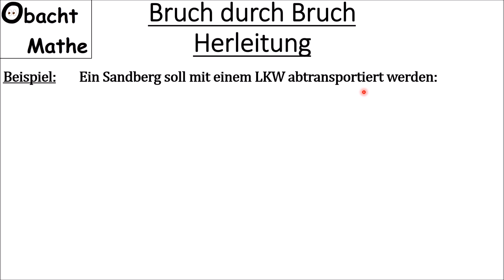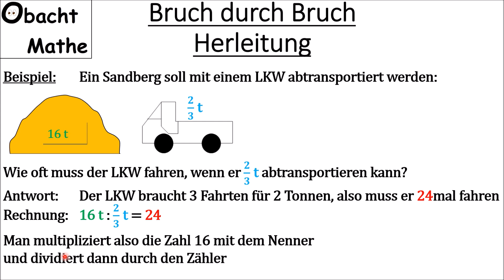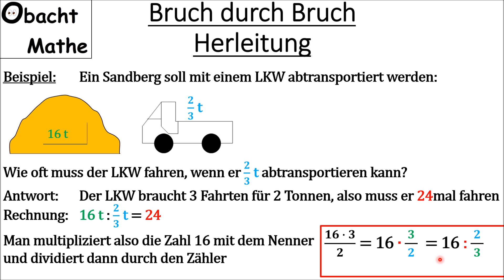Wieso ist geteilt durch Bruch gleich mal den Kehrbruch? schnell & einfach erklärt | ObachtMathe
In diesem Video erkläre ich, wie man Bruch durch Bruch rechnet. Ich erkläre, warum man anstatt durch einen Bruch zu dividieren auch mit dem Kehrbruch multiplizieren kann.

Vielen Dank!

___Playlists_nach_Klassen_geordnet_________